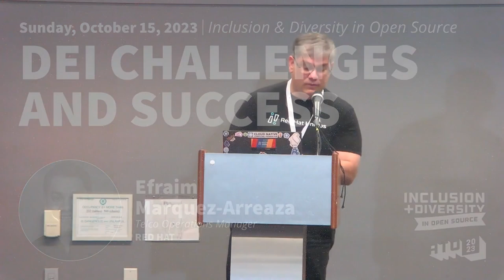DEI Challenges and Success - Efraim Marquez-Arreaza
Presented by Efraim Marquez-Arreaza - Red Hat

Title: DEI Challenges and Success
Abstract: In today's world, many companies and organizations have Diversity, Equity and Inclusion (DEI) communities. Red Hat Unidos is a DEI community focused on advocating for the Hispanic/Latine community. In this talk, we would like to share our challenges and success during the past 4-years and plans for the future.